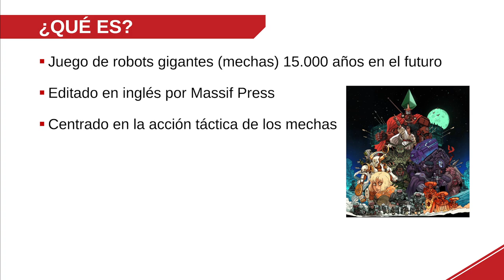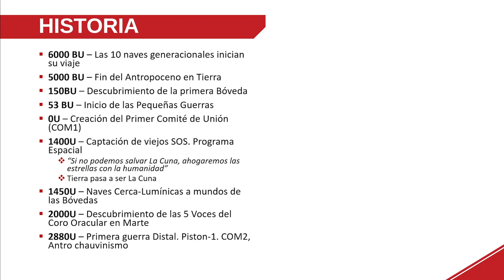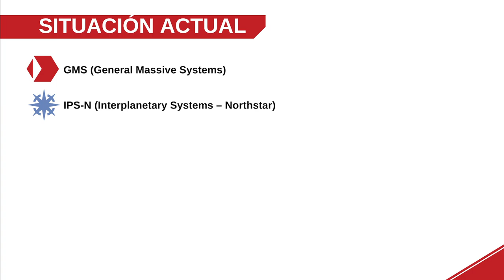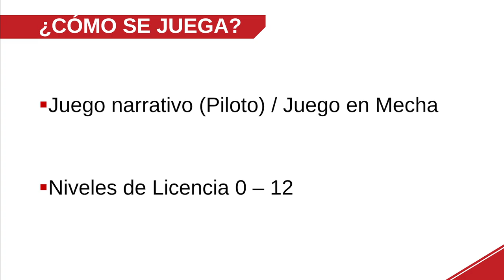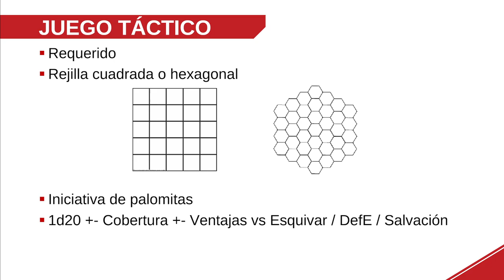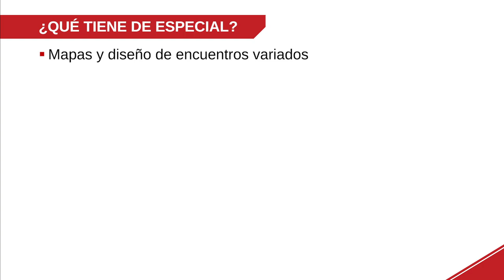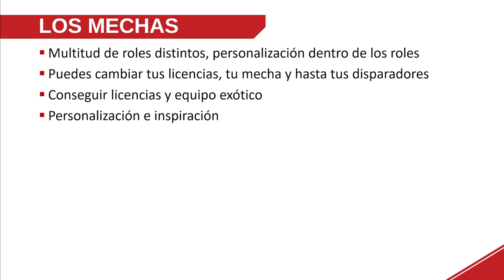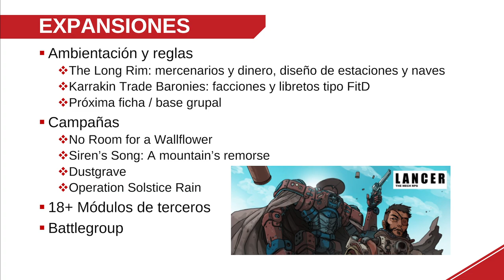Lancer, el juego de rol: qué es y cómo se juega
Explicamos el RPG de mechas Lancer, de Massif Press. Una fantasía futurista de guerreros utópicos y mundos idílicos en conflicto.

00:00 - Inicio
04:33 - Historia
18:50 - Facciones
27:08 - Juego narrativo
36:01 - Juego táctico
38:15 - Ficha del mecha
45:13 - Estructura del turno
47:31 - Características del juego
1:00:20 - Tableros virtuales
1:04:03 - Expansiones